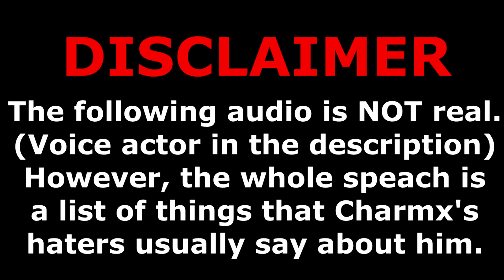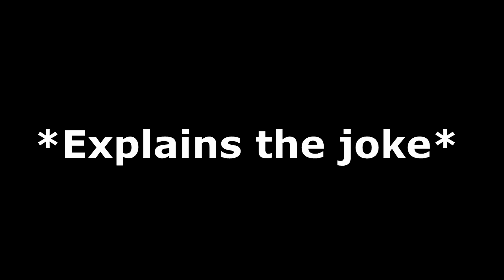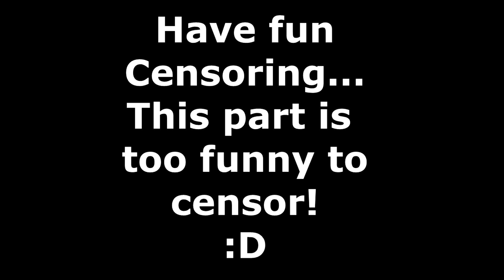Charmx, the Content Thief [Animation] 500 Subscriber special! (Feat. Dull Dummy) + Bloopers!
YOYOYO! This is my first animation ever! I hope you guys like it!

Like for MOAR ANIMATIONS!